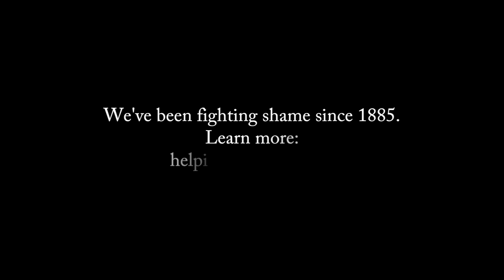Shame - Avett Brothers cover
From our February 2016 Creative Showcase